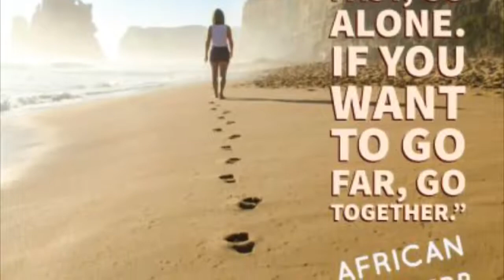Easter Reflections 2020. "Ubuntu"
Fr. Cornelius Phillip reminds us that we are called to unite as one Church!